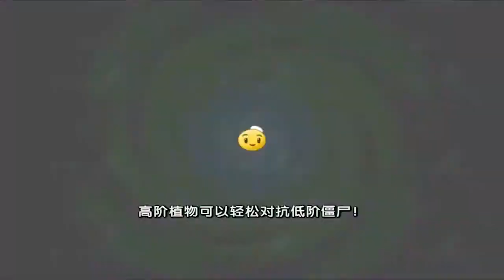Plantas vs Zombies 2: Version China | Playa de la Gran Ola | Día 15 | # 253 | HD